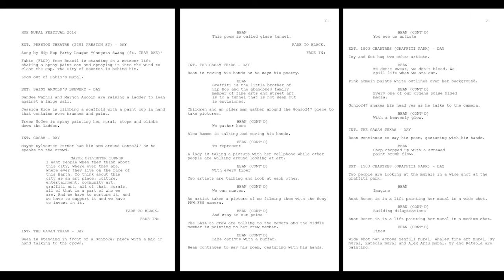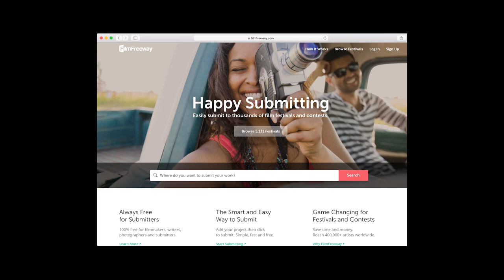APG Houston Filmmakers Project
Poetry - Glass Tunnel by BEAN

special thanks to Houston First